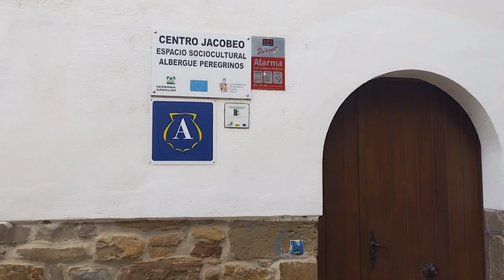De Colomiers à Compostelle Carnet de route #22 Jour 24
Jour #24 sur la Voie d'Arles en direction de Santiago 👣👣

Merci au groupe Lin'Drum pour la bande son "Sanny".

Musicien: @iksonmusic